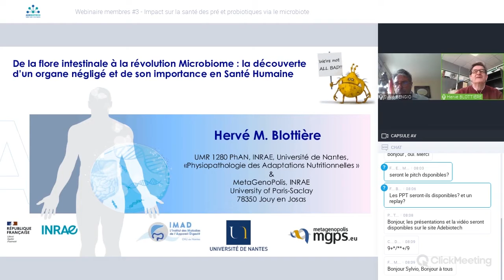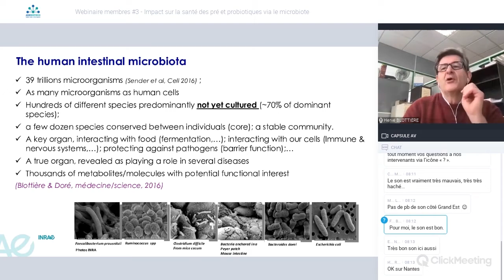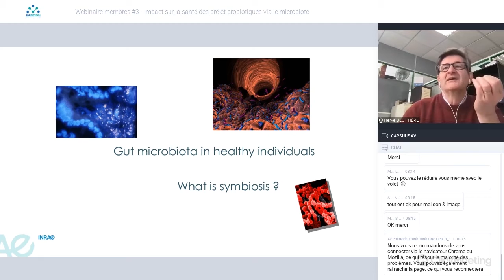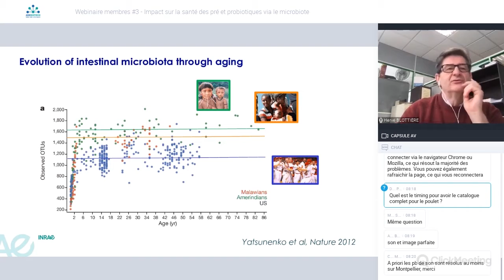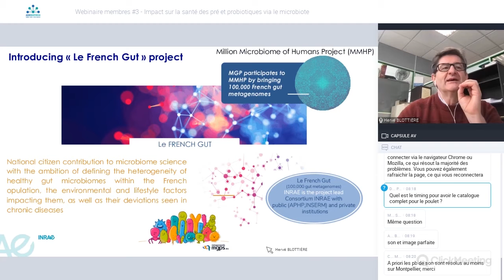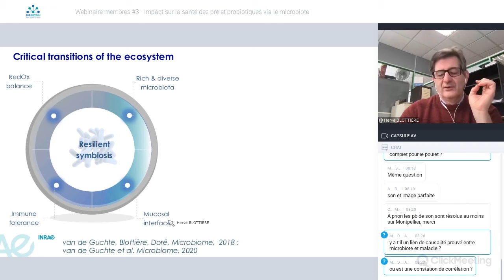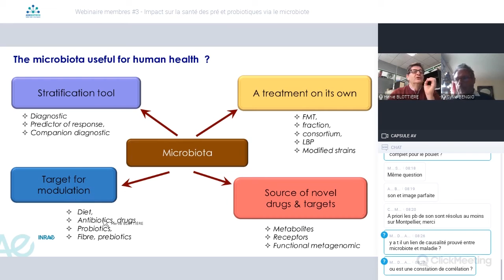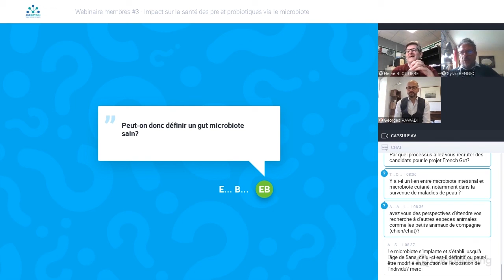20210511 replay adebiotech Blottiere